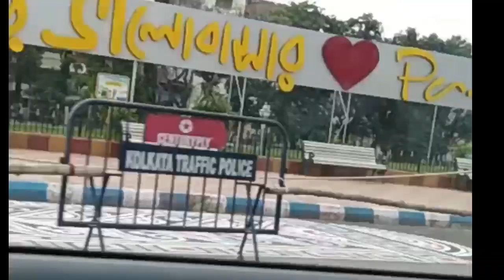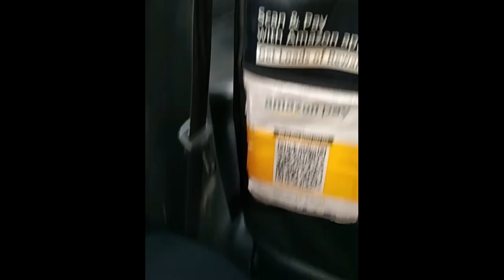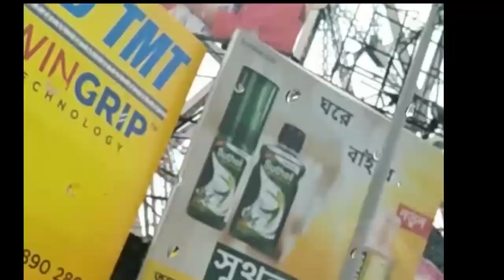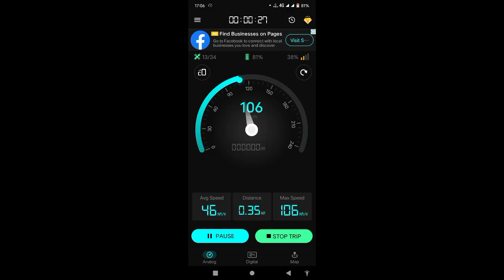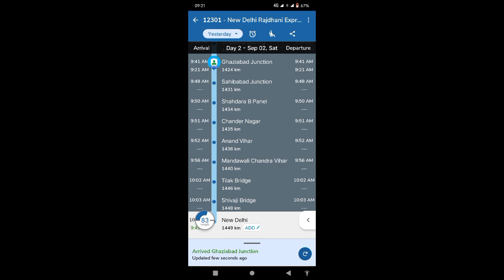my 21 vlog . Kolkata to Delhi . September 3, 2023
Hey guys whats up ki halchal sab badhiya hai na tho badhiya hi rahana aur ne badhiya hai tho badiya Rahane ka koshish Karna

Hey friends, Arup Kumar Mondal this side & thank alot for watching my videos. Please "LIKE" the video if you enjoyed watching or also “COMMENT" if you want to Suggest something or Appreciate.